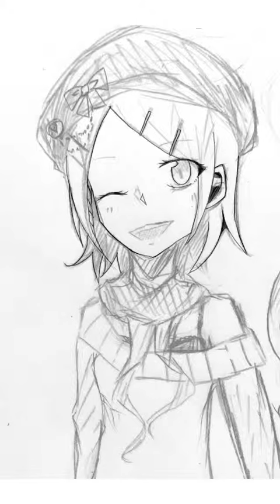イラリク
友達のアバターを描かせていただきました‼︎